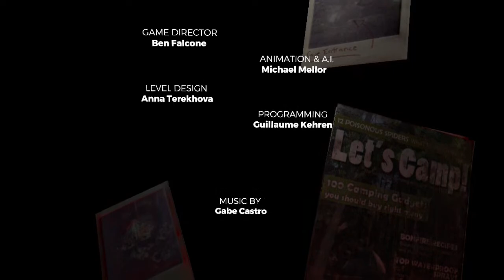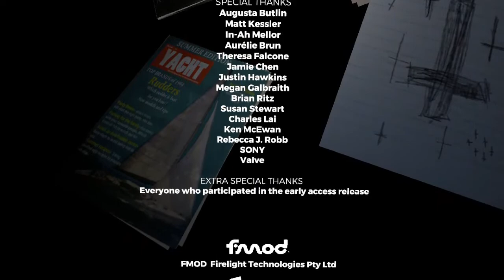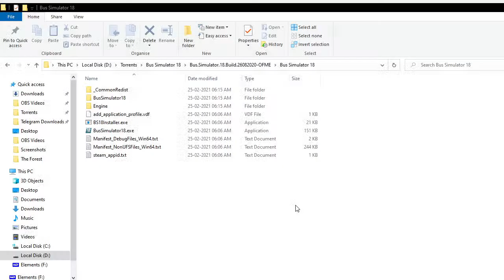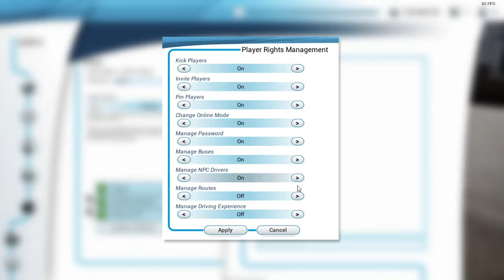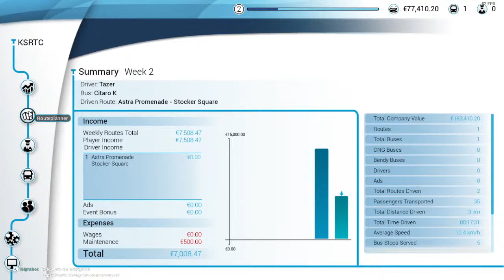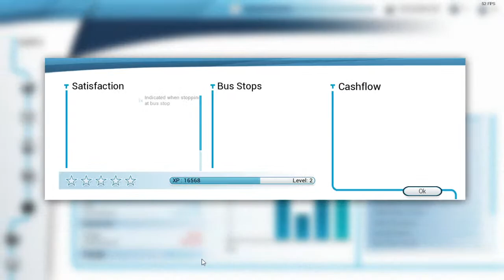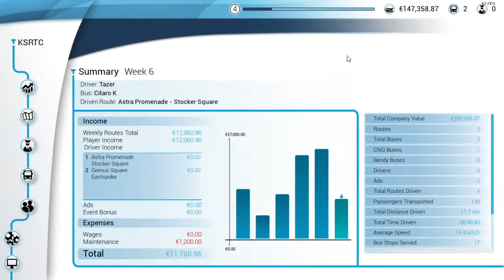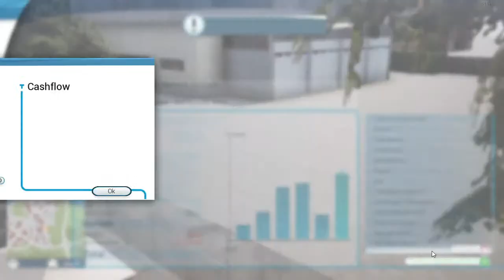🛑 CHILL STREAM | The Forest Malayalam GamePlay | Tazer YT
Hope you Guyz Enjoy, Plz let me know in the comment section down below if you enjoy this video.Leave a like and subscribe to my channel and turn on notification for awesome updates.

YOU CAN SUPPORT CHANNEL  BY:

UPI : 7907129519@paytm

★★★★★ Social Links ★★★★★

1. No profanity please
2. Please do not type in all caps or use excessive emojis.
3. Please be respectful to everyone in the chat.
4. Please do not yell at the Nightbot, OR MODS. Doing so will result in timeouts.
5. Please no politics or religion.
6. No hate speech (racism, homophobia, etc)
7. No Spam & Treat Everyone equally.

★★★★★ Gaming Setup ★★★★★

Processor: AMD Ryzen 5 2600 Six-Core Processor 3.40 GHz
Motherboard : MSI B450 Pro VDH V2
RAM: Corsair Vengence 16GB 2400Mhz DDR4
GPU: MSI Gaming X GeForce GTX 1660 - 6GB GDDR5
Case: Circle CC 281
SMPS : Corsair VS550
CPU Cooler: AMD Wraith Stealth Cooler
Gaming Mouse  : Logitech G300s
Headset : Kotion Each G2000
Internet : Kerala Vision 30 Mbps Up/Down

★★★★★ Music Credits ★★★★★